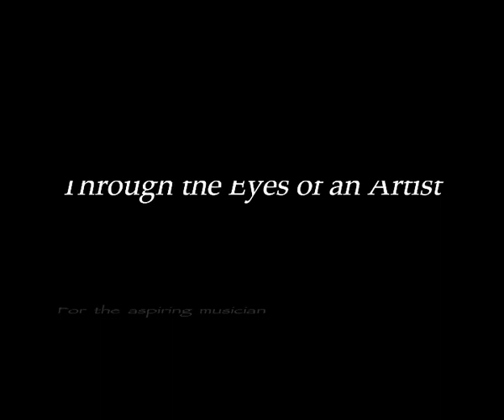TheProArtistReality/David Leach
A real look into the lives  of working musicians!  Learn from the successes as well as the failures of music professionals, to gain a complete understanding of what it takes to succeed in the industry. Listen to straight talk, unfiltered, and never candy coated, to gain a real sense of what to expect, and what is needed. Using the wisdom of actual professional musicians you gain a deeper understanding of the inner workings of the field!